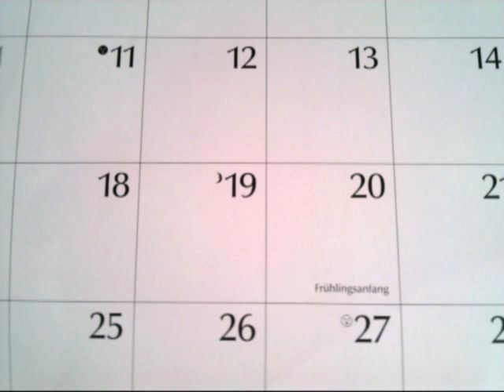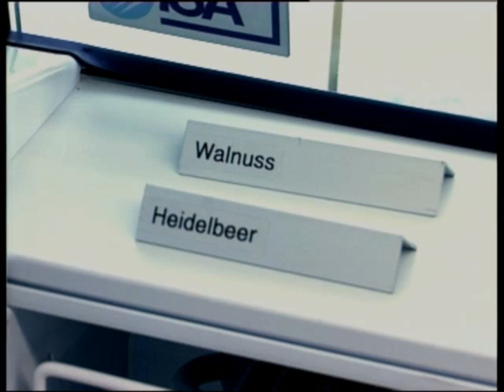Wintereis oder Speiseeis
An sich wir dim März in den Cafes die Eissaison eröffnet. Dieses Jahr ist es etwas anderes. Merlin Franke ist auf Spurensuche gegangen.